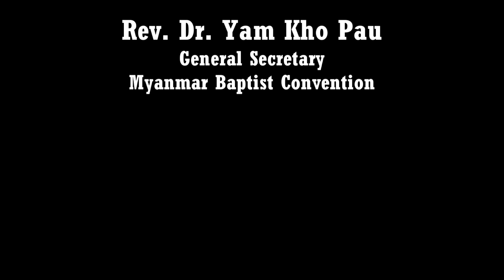Rev. Dr. Yam Kho Pau ( MBC- GS )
Rev. Dr. Yam Kho Pau